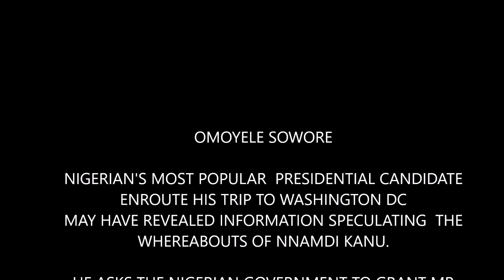SOWORE REVEALS NNAMDI KANU'S WHERABOUTS AS SPECULATED!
CREDITS
SAHARA TV
SAHARA REPORTERS
TakeItBack Tv
Sowore2019: Take it Back Movement